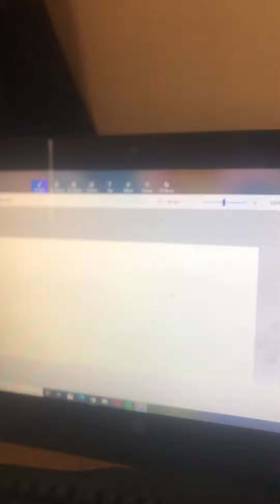Coralline 3D paint tutorial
Hey guys so today I did a 3D paint tutorial based on coralline

A little update my partner is terrified of buttons little disclaimer